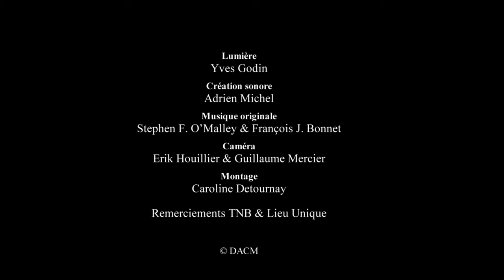L’Étang Trailer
An adaptation of an early work by the Swiss writer Robert Walser, L'Etang reveals an intricate tale of filial love.